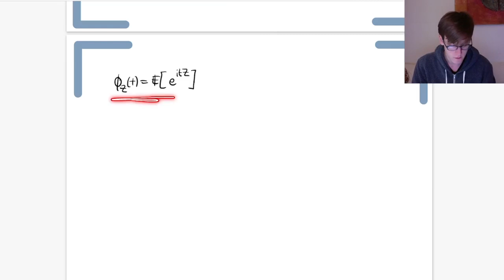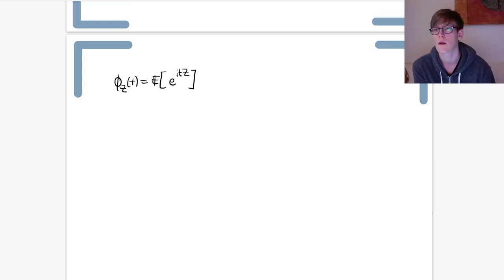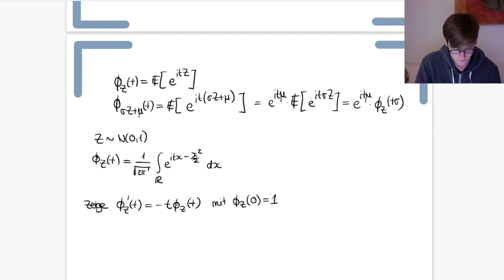Herleitung der Charakteristischen Funktion einer Normalverteilung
Charakteristische Funktionen bestimmen eindeutig die dazugehörigen Verteilungen. Kennen wir also von einer Zufallsvariablen die charakteristische Funktion, so kennen wir auch die Verteilung - sofern uns die charakteristische Funktion bekannt vorkommt. So kann man beispielsweise zeigen, dass die Summe von unabhängigen normalverteilten Zufallsvariablen wieder normalverteilt ist. Wir leiten die charakteristische Funktion von einer beliebigen eindimensionalen Normalverteilung her.